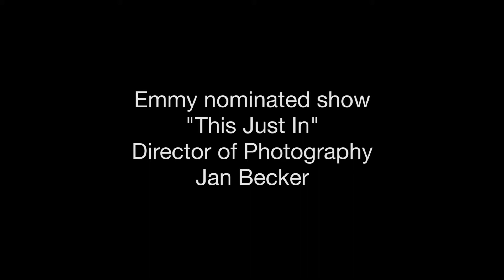Reel of Emmy Nominated Show "This Just In"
Reel of Emmy nominated Show 'This Just In' - DP Jan Becker